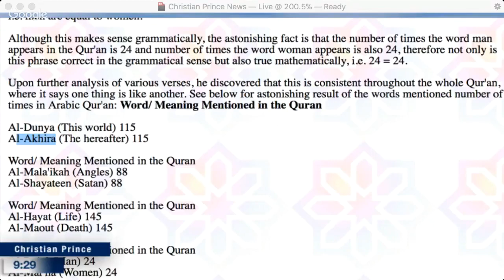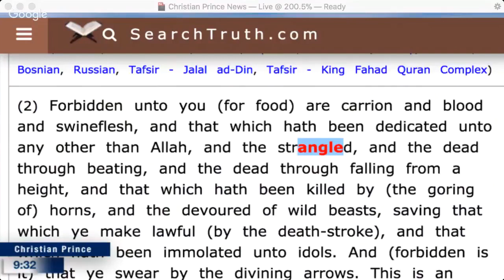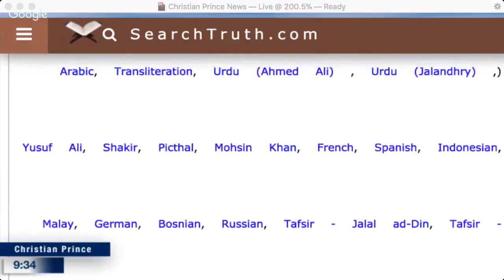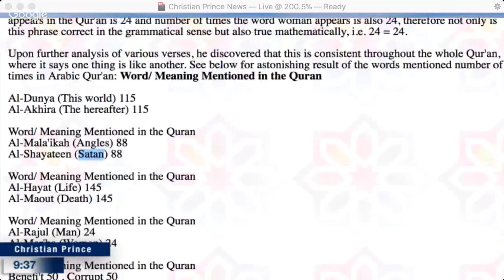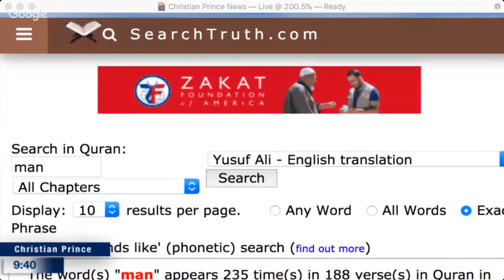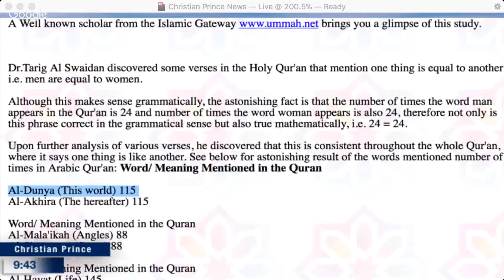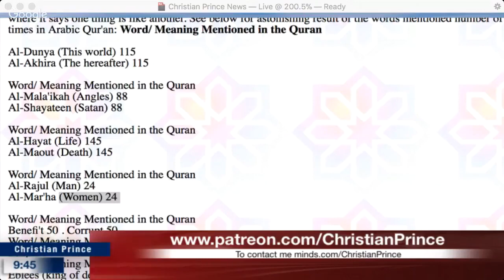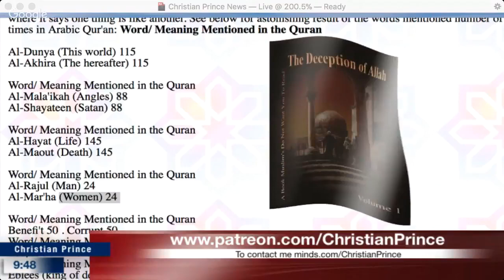70 Million Hindus Convert to Islam because of Statistical Miracle in Quran